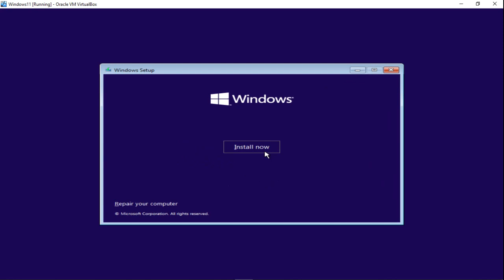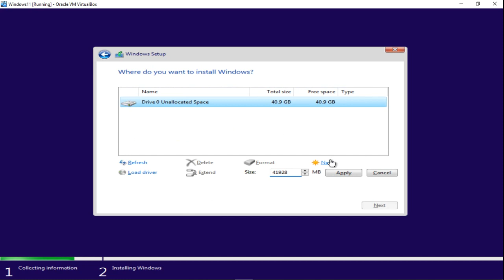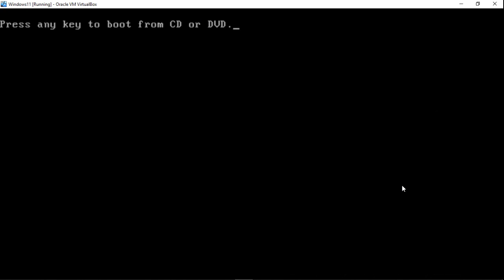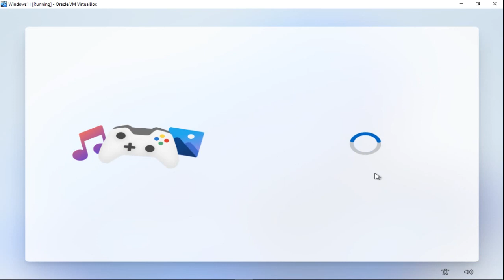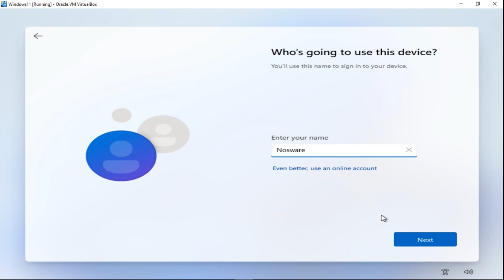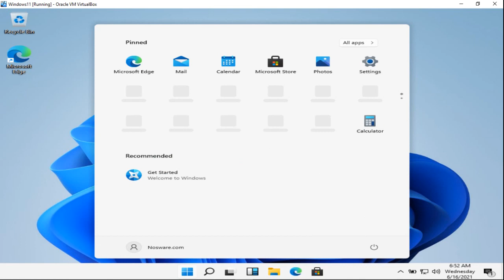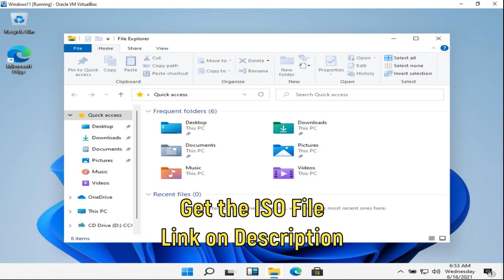How to Install Windows 11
Tutorial how to install windows 11. Windows 11 is newest version of Operating System by Microsoft.